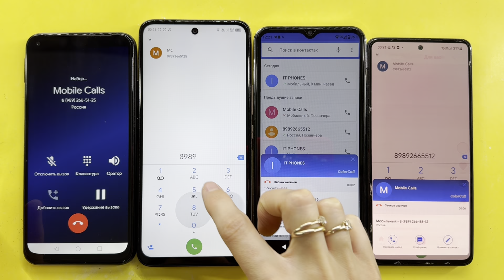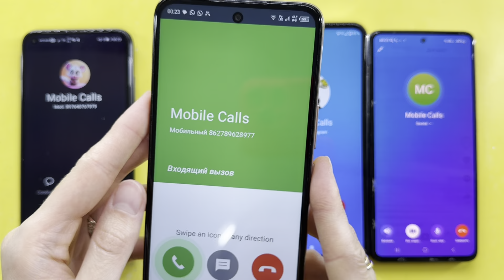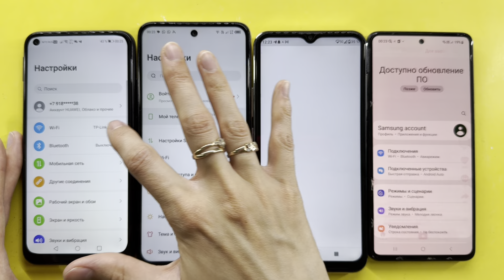Very Colorful and Cool Mobile Calls HUAWEI P40, Infinix HOT 12 Play, Vove Note 30i, Samsung A51